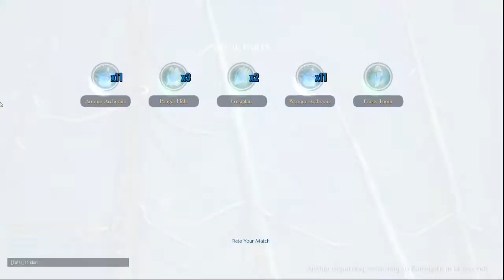Dauntless Open Beta: Episode